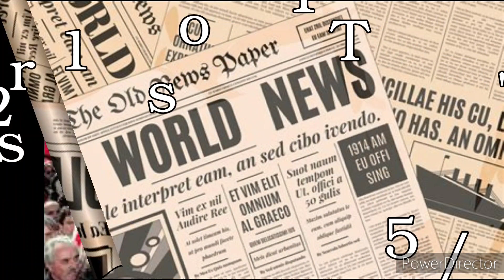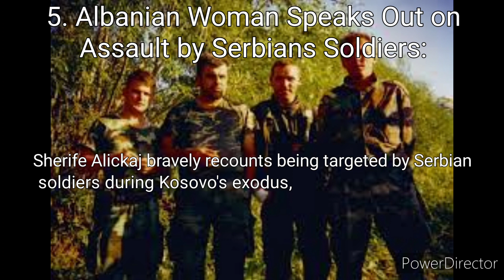May 1st, 2024 news 25 years ago (May 1st, 1999)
Top news stories of May 1st, 1999